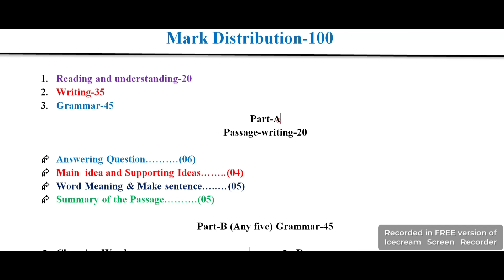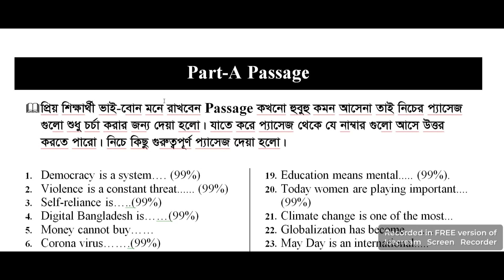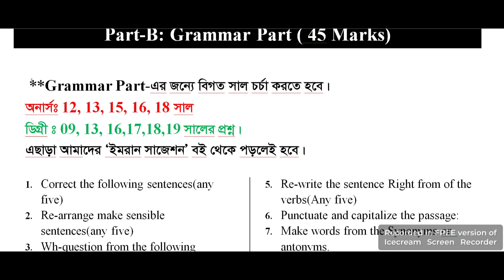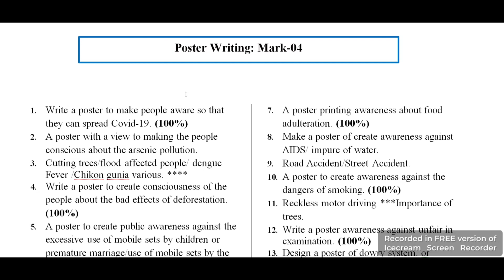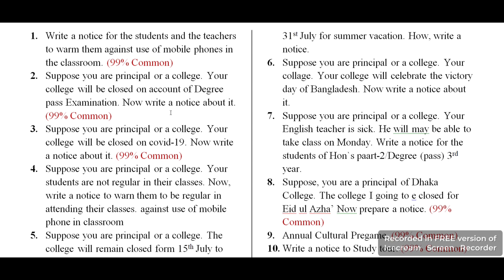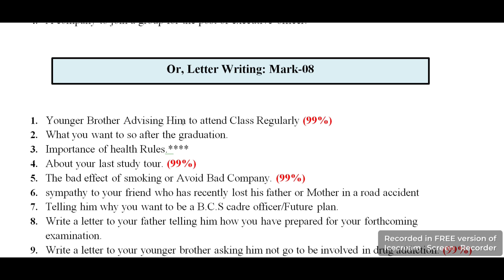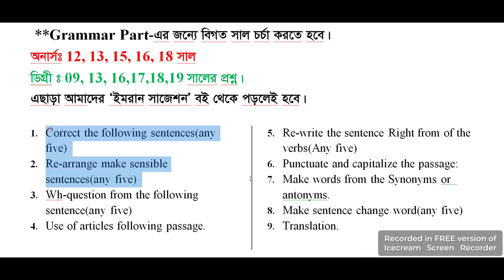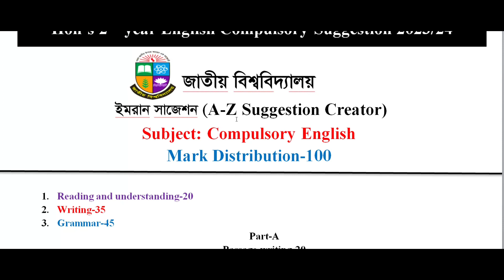Hon's 2nd Year English Suggestion 2023 || অনার্স দ্বিতীয় বর্ষ ইংরেজী সাজেশন ২০২৩/২৪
অনার্স দ্বিতীয় বর্ষ Exclusive suggestion 2023-24

** যারা অনার্স  দ্বিতীয় বর্ষে ইংরেজীতে ভাল একটা রেজাল্ট  করতে চাও তাহলে আমাদের ইমরান সাজেশন সংগ্রহ করতে পারো। আমাদের  সাজেশনটি
Passage Short Cut technic
Grammar Important Rules
Writing Short Cut Rules
আমাদের সাজেশনটি নিতে হলে আমাদের পেইজে বা আমাদের হোয়াটস্যাপে  এখনি ম্যাসেজ করো।